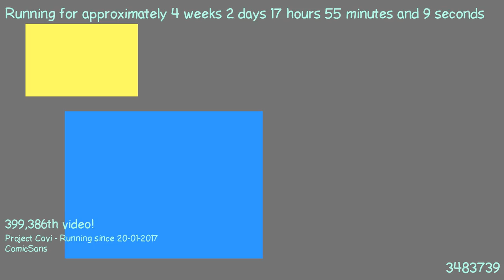1487606353 - Webdriver Cavi - O